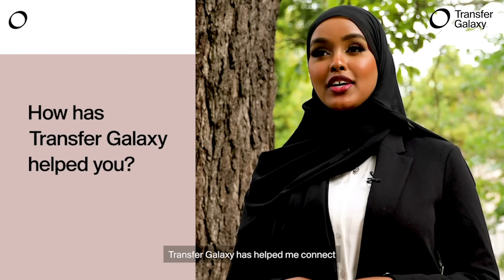SHAADIYA SHARAF ( LAHJAD )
we can't wait 400K 😊🙈